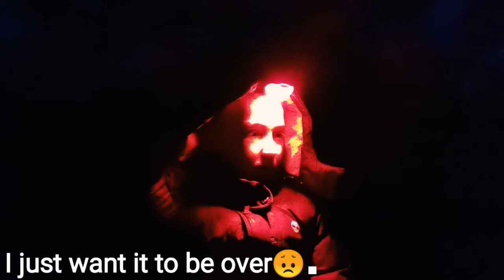What goes bump in the night?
The Prets enjoy a beautiful sunset, but what happens when it gets dark!? @pretsgowild